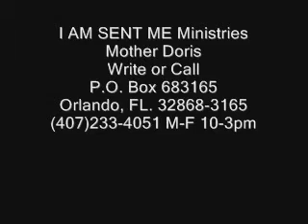The King Has The Last Move (pt4)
October 26, 2012 (Friday 7:30 pm GLORY NIGHT SERVICE) You've got one more move. I know you got "HOME, SWEET HOME" outside; but you've got one more move, and it's a King of Glory move.